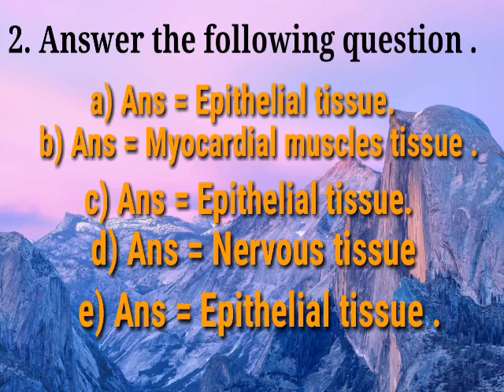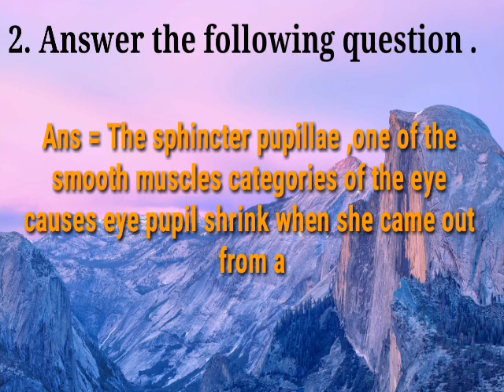11th standard | New syllabus | Biology ch. 10 Animal Tissues exercise